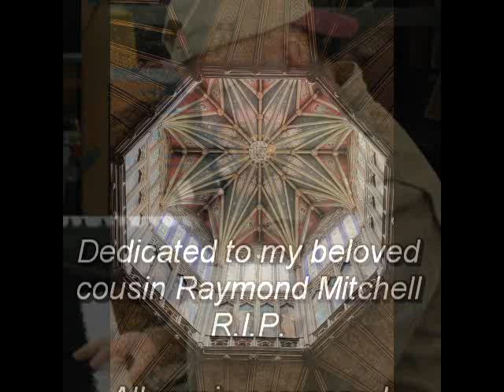Beautiful modern piano music: Octagon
Unique piano music for the 21st century. Melodic & Harmonious.
Now available from Tux People's Music:
The Most Beautiful & Relaxing Piano Pieces and String Quartet pieces. New for the 21st Century.
Hi guys! Lots of fabulous music from my rep newly released by Tux People's Music. More piano works, string quartet works and sax ensemble works, all immaculately produced for students and players alike.

Thank you guys at TUX PEOPLES MUSIC for the constant endeavors with my own efforts at composition and bringing it all to life. And thank you students and players for viewing and purchasing the works. Kind regards, Lee Mitchell.

1. THE MAGICIAN CARD 00:00
2. DUALITY 03:08
3. THE BORROMEAN RINGS 05:15
4. EZEKIEL'S VISION 09:00
5. PENTAGRAM 14:07
6. NUMERAL VI 17:05
7. 7 SEAS 19:44
8. OCTAGON 23:27